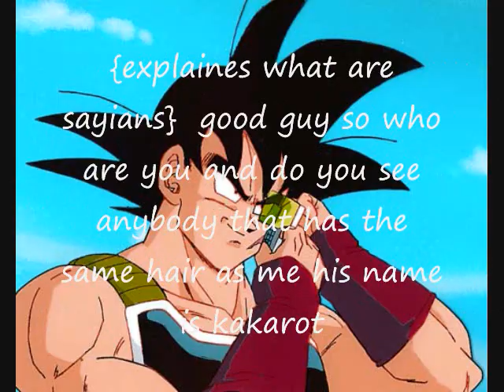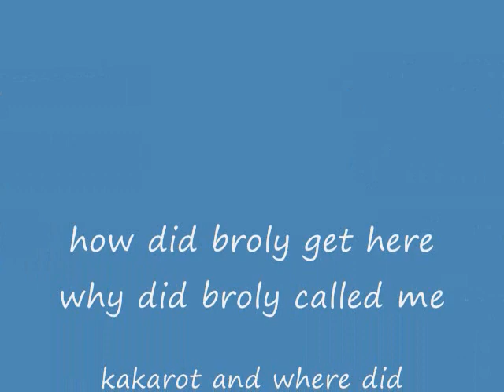Naruto Online Chat 1pt1 the lengendary super sayian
My first naruto chat comment rate,sub please[I want to thank kyuubibroly and ssmg369 for your help]